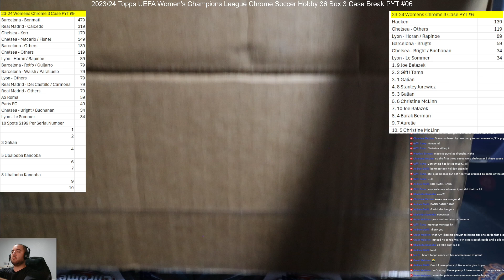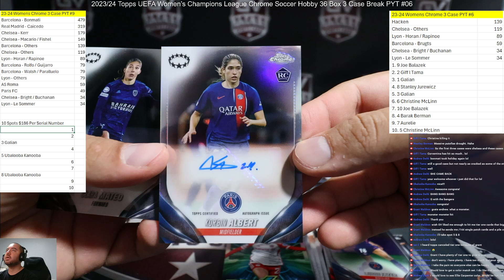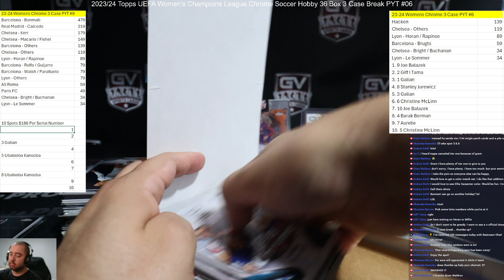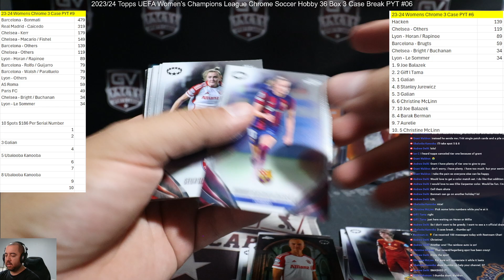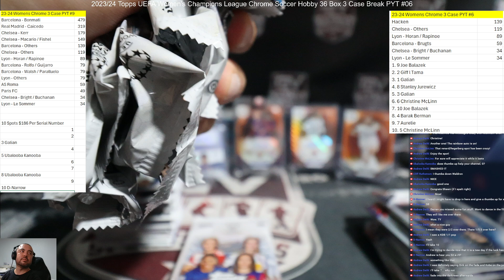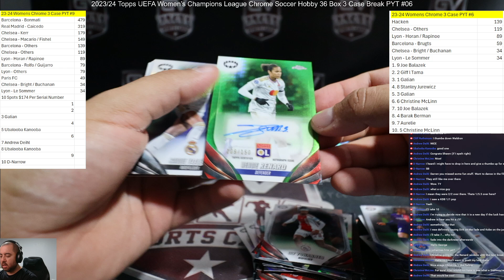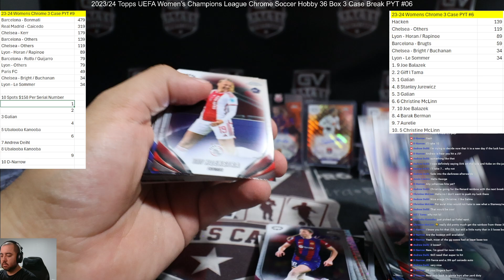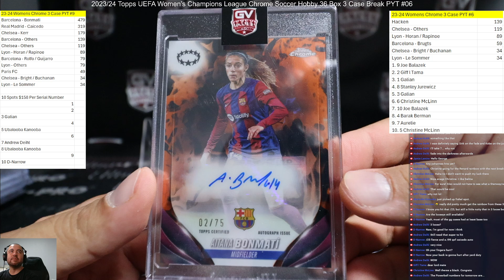2023/24 Topps UEFA Women’s Champions League Chrome Soccer Hobby 36 Box 3 Case Break PYT #6 Case 3